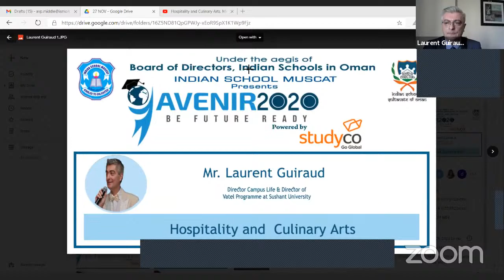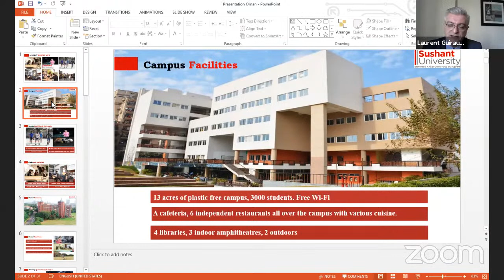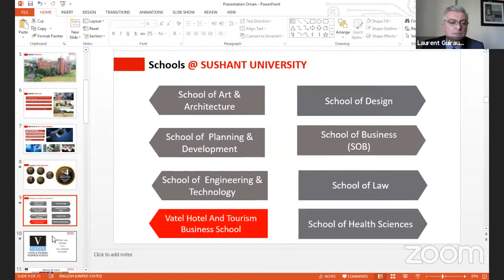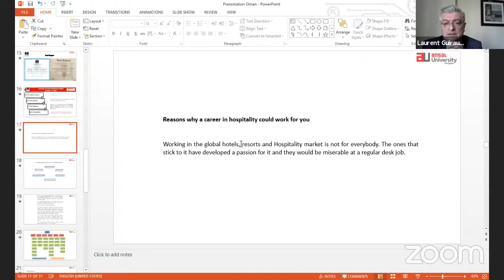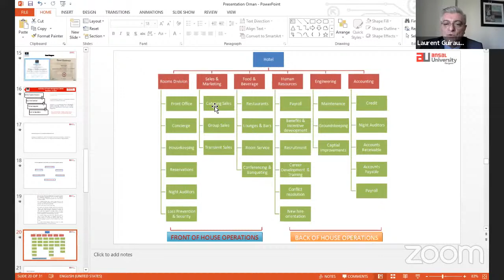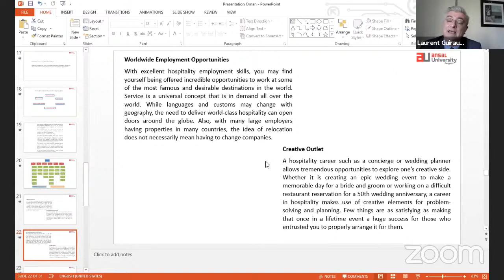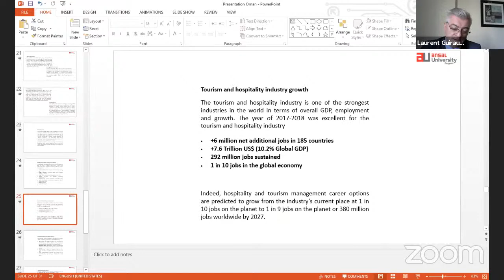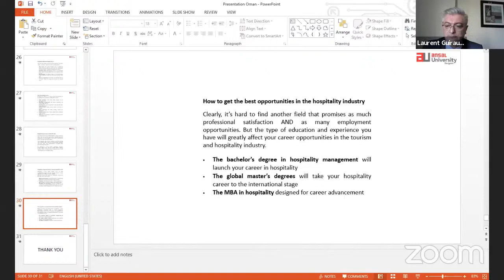Hospitality and Culinary Arts. Mr. Laurent Guiraud, Director Campus Life & Director of Vatel Program